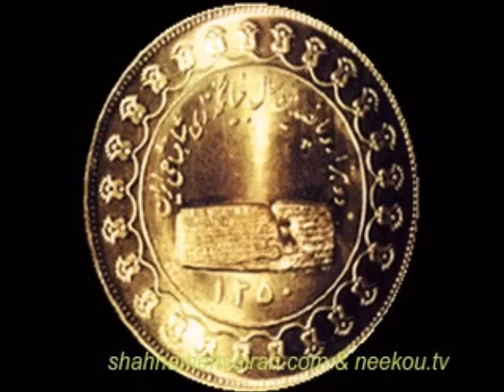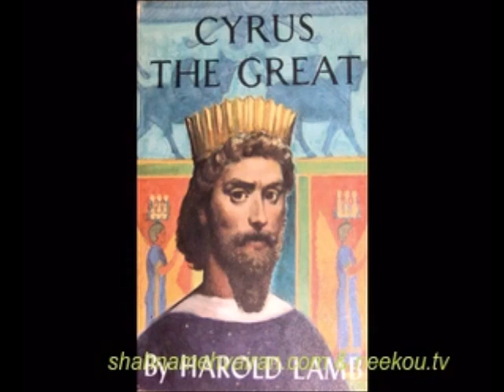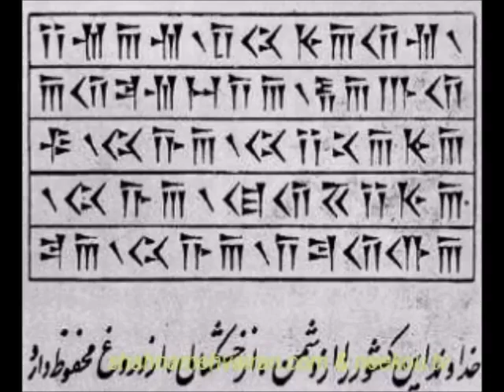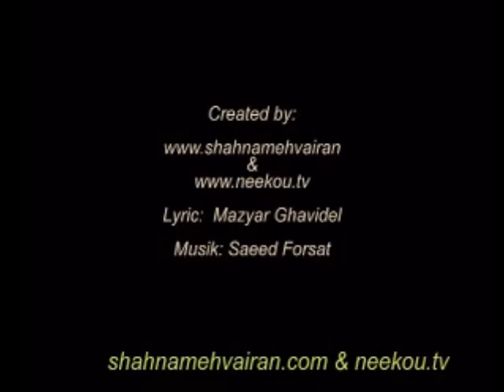برنامه ای از چند سال پیش از این درباره روز کوروش بزرگ با سرودی در باره ی فرمان کوروش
7 آبان روز گرامی داشت کوروش بزرگ در پاسارگارد
و اگر در ایران نیستیم، با دل و جان در یار و یاور پاسارگادیان
بیاییم و رای و گزینش مان را به کار بندیم و نشان دهیم که پیرو رفتار کوروشی هستیم، یا دنبال رو روانی آرمندِ، و همراه سرکردگان ترس گسترِ قمه کشی و چاقوکشی!
گزینش با ماست، بیاییم، بخوانیم، ببینیم و بشنویم، سپس بر گزینم. آنچنانه اشو زرتشت گوید، پیش از آنکه رستاخیز گزینشی ما فرا رسد.
کوروشی که بهترین نما، نمودِ و به کار برنده ی اندیشه، گفتار و کردار نیک
کوروش بزرگ نمادی جهانی برای بردباری، رواداری و آزاد منشی و آزادی بخشی
کوروش بزرگ پیرو و گسترش دهنده فرهنگ اندیشه مداری، خرد مداری،  رای و گزينش پسندی در گستره جهان و نخستین پادشاه و فرمانروایی است که فرامانش نوید آزادی و آزادگی به دور از رنگ و زبان و دین و آيين می دهد.